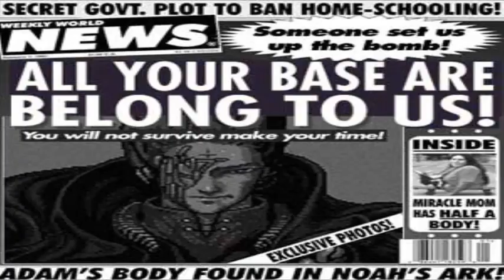Profanity - Melting (Misheard Lyrics)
Episode 20: Parody of "Profanity - Melting "
From the album Hatred Hell Within (2014)
Video and parody lyrics arranged by Tom Sturgeon.

Comment some of your
favorite metal songs below!

*This is a non-profit lyrics parody video, all parody being done is in good taste and is not meant to defame.